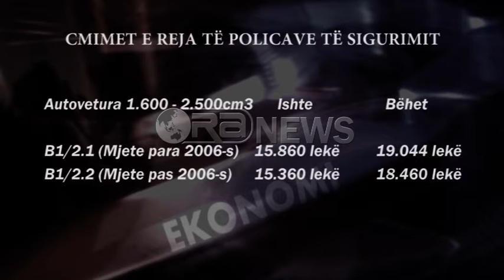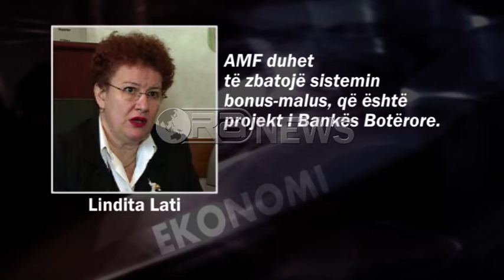Ora News - Sigurimi i makinave, çmimet rriten me 25%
Të sigurosh makinën tani të kushton rreth 25% më shtrenjtë. Pothuajsetë gjitha kompanitë e sigurimit i kanë shtrenjtuar policat, që kanë arritur mesatarisht në 18.500 lekë. Ato e shpjegojnë rritjen me shtimin e primit të riskut nga aksidentet dhe taksat. Por Autoriteti i Konkurrencës e vë gishtin te Autoriteti i Mbikëqyrjes Financiare, si institucioni që monitoron tregun e sigurimeve dhe kërkon prej tij të vendosë sistemin bonus-malus, ku cdo drejtues mjeti të paguajë sigurim në bazë të numrit të aksidenteve që ka bërë.